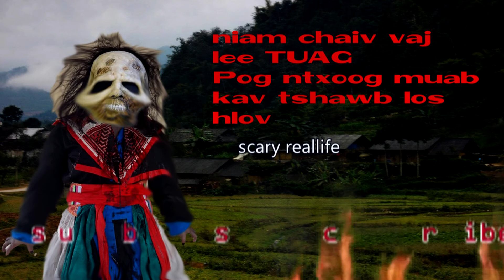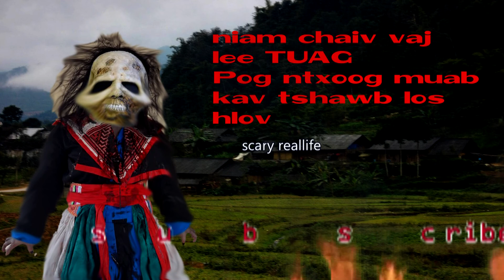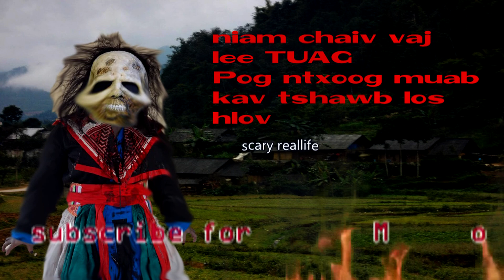niam chaiv Vaj Lee Tuag Ua dab pojntxoog muab kav tshawb los hlov/DABNEEG-2020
yog koj yog ib tug siab me no thxob mloog rau yam tsuas ntuj nawb:
///a scary realife story when in lao longcheng,how the scary people real life.
what 's going on about hmong old village.
ghost.
horror telling history.
warn: thxob muab tso mkoj tshooj thiaj tsis ua rau koj tug u tube puas nawb mog.
please do not make any copy.
owner video : tubntxawg hd music.
sound: from youtube.
thanks for listening and watching this.
thnks.2020.